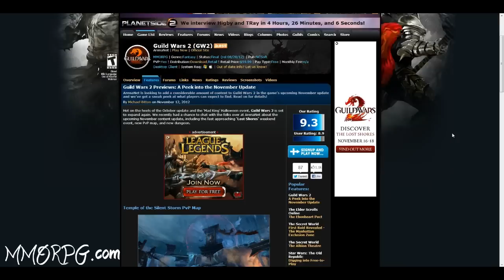Tea & Tyria: The Lost Shores Information, Legendary weapon changes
With new information and teaser video on The lost Shores, Tea and Tyria returns! Hope you enjoy. Forgot to talk about Ascended Armour in this one. However the information is in the description! Will talk about my opinions on it when I do a video on release! C:

LINKS! :D